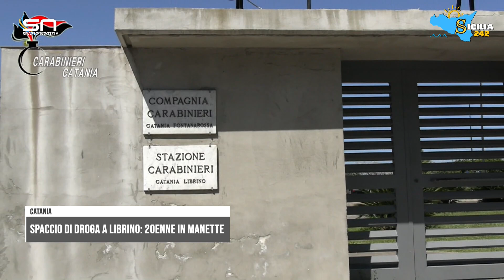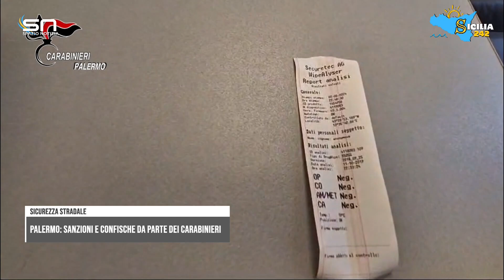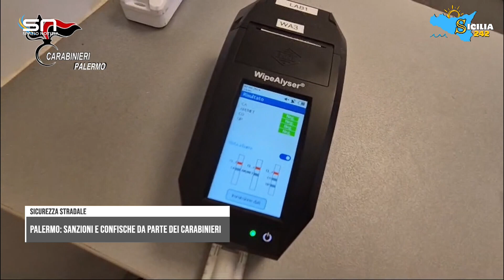Spazio Notizia (12 agosto 2024, edizione delle 9)